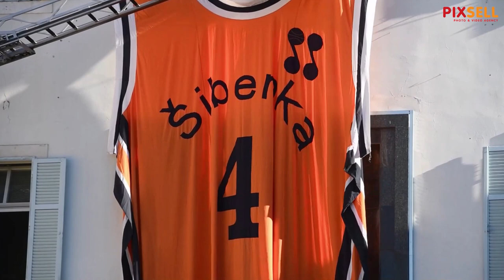Uoči 58. rođendana Dražena Petrovića, na zgradu gradske uprave postavljen je njegov dres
Uoči 58. rođendana Dražena Petrovića, na zgradu gradske uprave postavljen je njegov dres s čuvenom četvorkom.